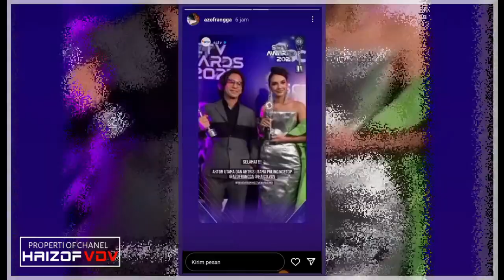HEBOHH..!!! Beradar Moment Rangga Azof Puji Haico Vdv ~Haizof VDV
__SEKIAN & TERIMAKASIH__